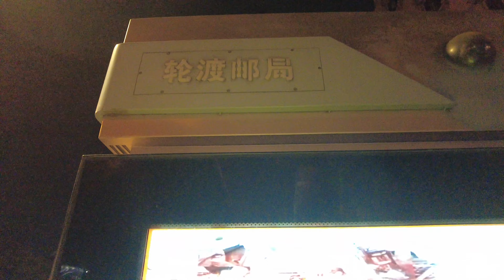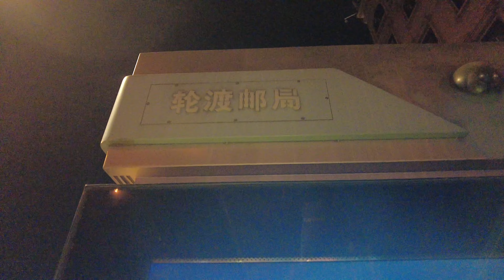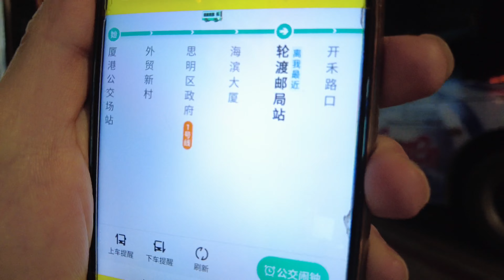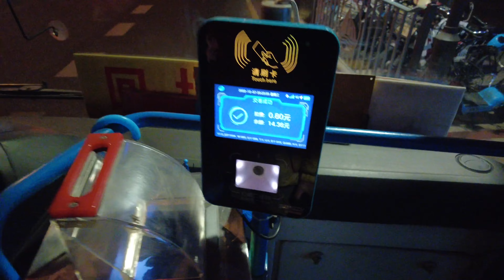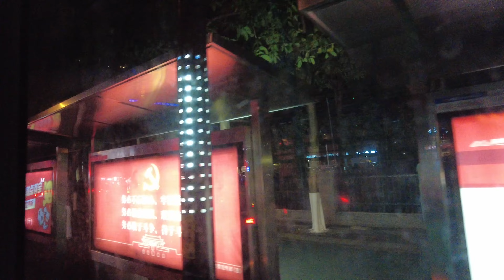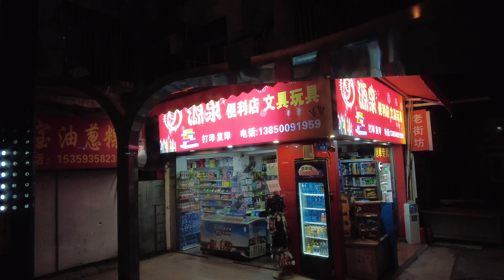夜晚乘坐 厦门 116路 公交车 （2022年12月份） 4k